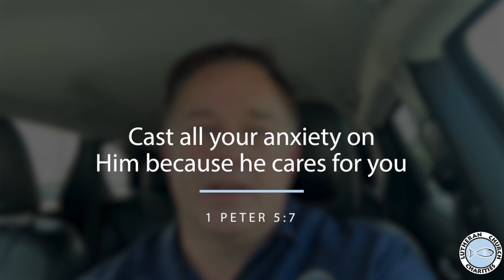Casting Your Cares Upon Jesus